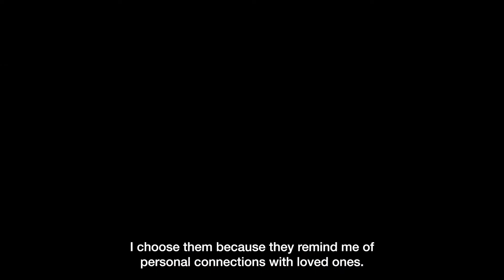INTO THE LABYRINTH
Departuresのサイトで公開されたインスタレーション作品の制作ドキュメンタリー
2022

Documentary on the creation of the installation work shown on the Departures website.

DIRECTED BY Elissa Polls and Ian Alexander Levine
EDITOR Ian Alexander Levine DIRECTOR OF PHOTOGRAPHY Hikari Homma
LINE PRODUCER Hiromi Otsuka CAMERA ASSISTANT John Wells
departures
ASSISTANT EDITOR Jordan Alport, Kisato Evans COLORIST Chris Martin
SPECIAL THANKS TO Gen-chan House, Ono Kon-ichi shoyu and Mission Film & Design